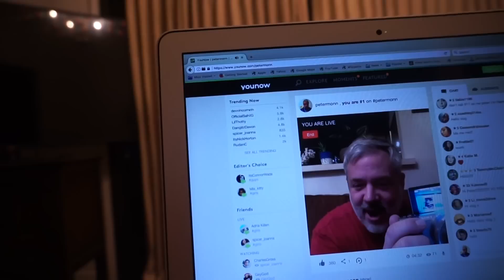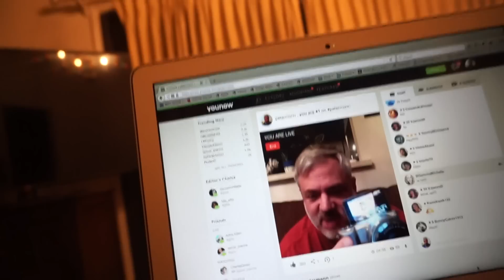RUDE COMMENTS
Peter Monn
Indianapolis, Indiana
46250